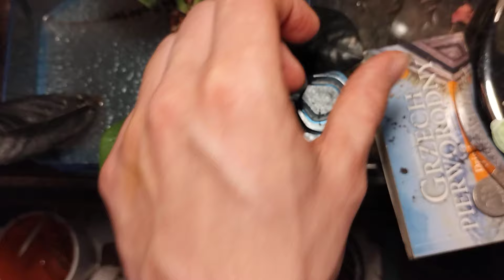Ukorzenianie liści zamiokulkasa.